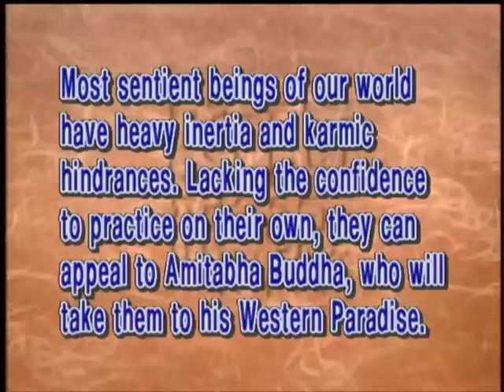Why is the Land of Utmost Bliss in the west?(GDD-0274, Master Sheng Yen)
According to the sutras, there are innumerable Buddhas in the ten directions of the universe. The reason why Shakyamuni Buddha introduced Amitabha Buddha's Pure Land to us is that with the power of Amitabha Buddha's vows people who have firm faith in the Pure Land can be reborn there, where there are no obstacles for one's practice of the Buddha path and therefore one can achieve Buddhahood quickly and then return to this Saha World or go to other worlds to liberate sentient beings.